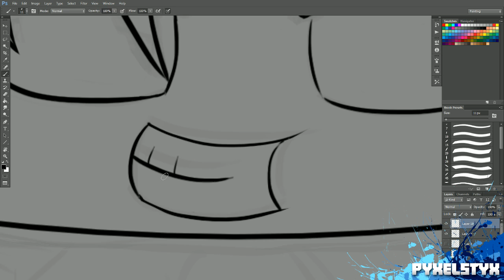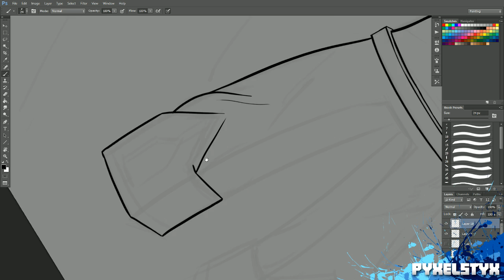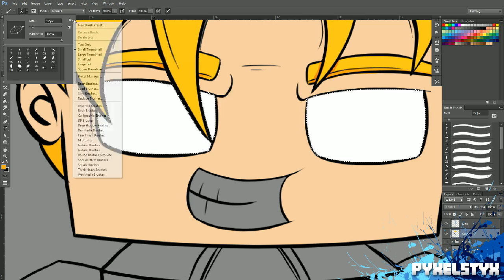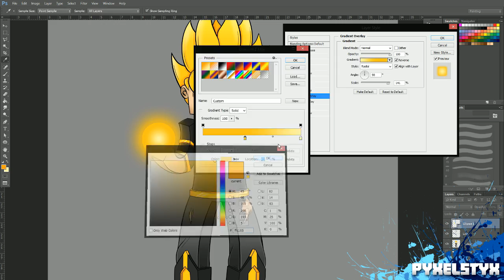Minecraft SpeedART - GoldSolace - Super Saiyan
Can we SMASH 200 likes once more guys!?
Thanks for all the support and friendly comments!